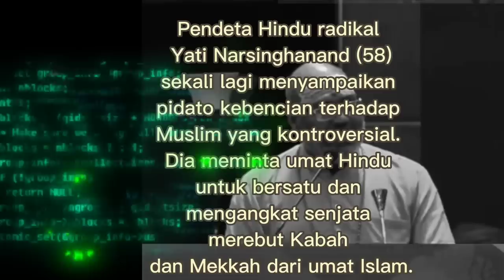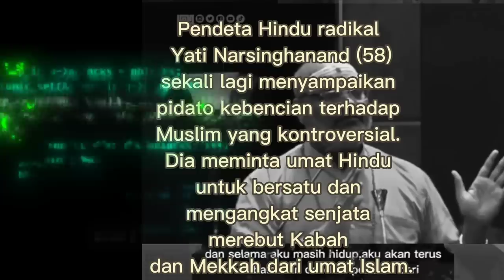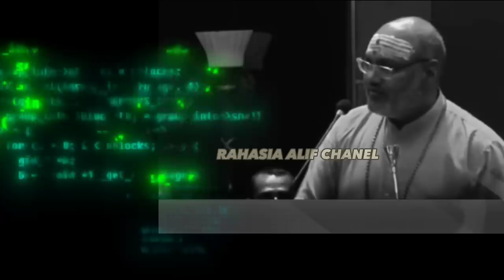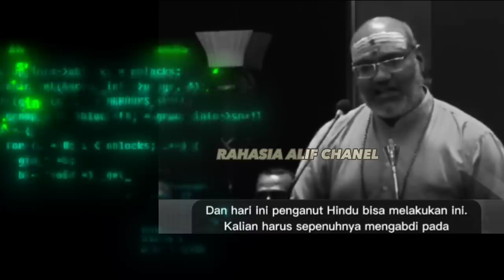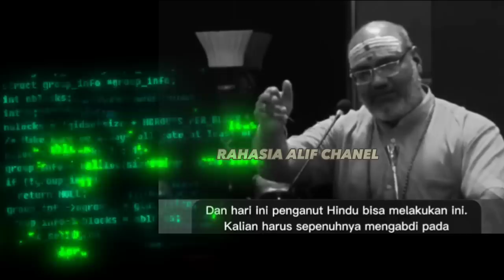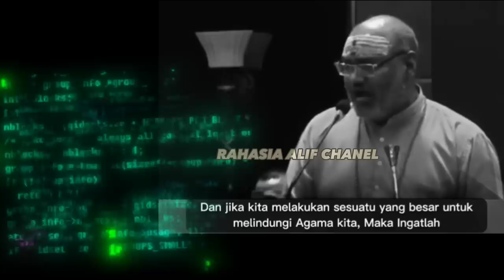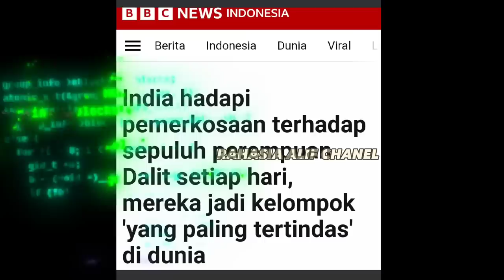PENDETA INI MENGAJAK RAKYAT INDIA MEREBUT MEKKAH, KAKBAH DAN SUMUR ZAMZAM